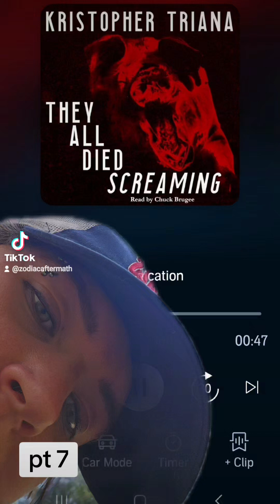They all died screaming - pt 7